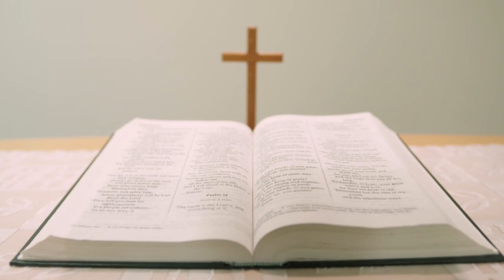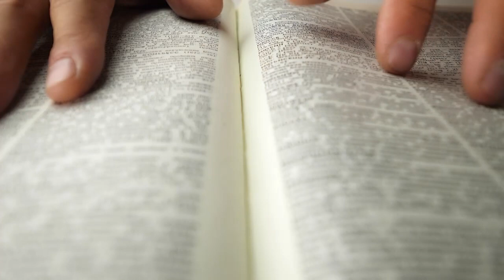VOCÊ CONHECE A MEDITAÇÃO CRISTÃ? 🧘‍♂️